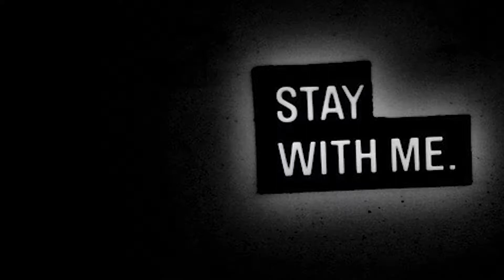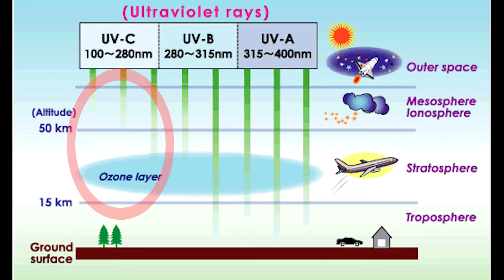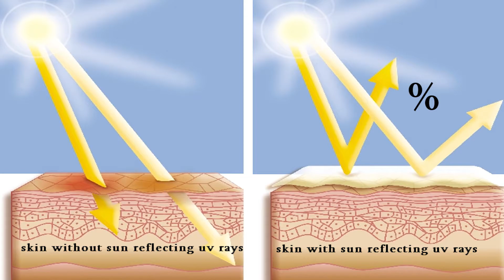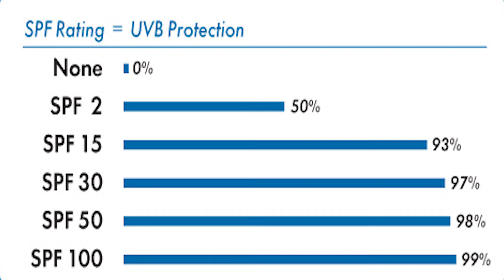What is SPF of Sunscreen? SPF 15 ,30, 50.. Explained [Hindi]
Is video me maine aapko sunscreen me use kiye jane wale SPF ka meaning explain kiya hai, bataya hai ki ye kya hoti hai SPF15, SPF 30 etc kya hoti hai iske alawa maine UV rays ke bare me bhi maine baat ki.. I hope aapko video pasand aayega to plz Like, Share aur SUBSCRIBE karna na bhule

In this video I tried to explain about SPF which is used in Sunscreen. I explained SPF in detail about what is difference between SPF 15, 30, 50 , 100 etc in Hindi and I also talked about UV rays.